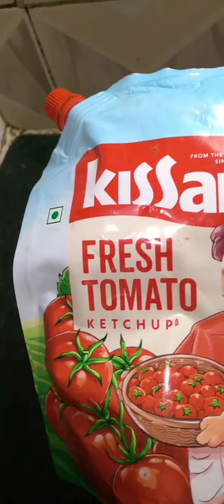soya chilli chatpati masaledar recipe cookwithradha cook kacchabadam subscribe to